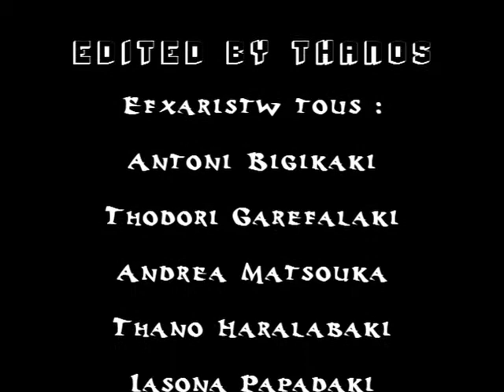Greek X Factor - Neopoulou TV - Edited by Thanos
Neopoulou TV

The Greek X Factor ala Neopoulou TV!!

Edited by Thanos!!

(X-Factor - Greek Parody)